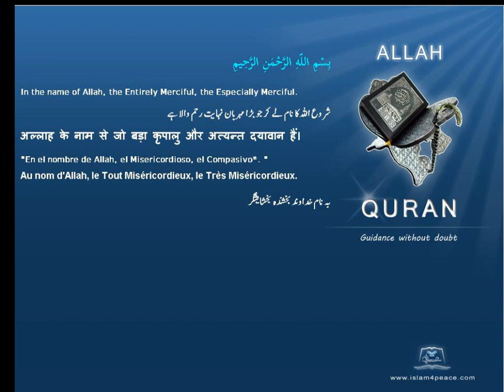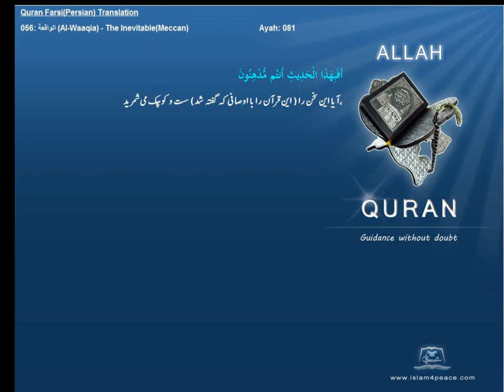Qruan Farsi Persian Arabic Translation 056 الواقعة Al Waaqia The InevitableMeccanIslam4peace com